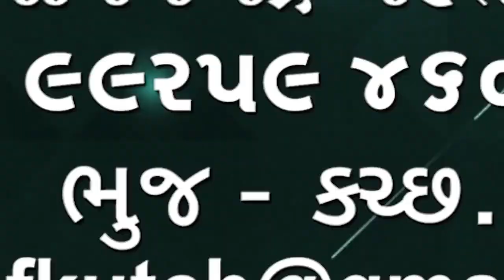મધ્યપ્રદેશના હરદામાં ફટાકડાની ગેરકાયદેસર ફેક્ટરીમાં વિસ્ફોટ થતા 8 થી વધુ લોકોના મોત 60થી વધુ ઘાયલ 🌹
Mp Cracker Factory Blast
મધ્યપ્રદેશના હરદામાં ફટાકડાની ગેરકાયદેસર ફેક્ટરીમાં વિસ્ફોટ થતા 8 થી વધુ લોકોના મોત 60 થી વધુ ઘાયલ 100 વધુ એમ્બ્યુલન્સ કાર્યરત

👆👆whatsapp માં જોડાવા માટે ઉપરની લીંક દબાવો